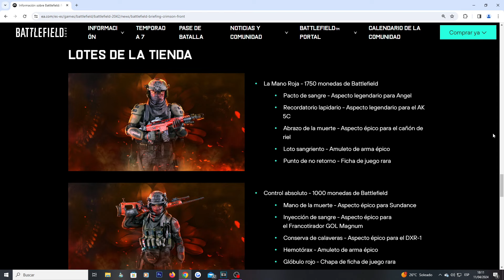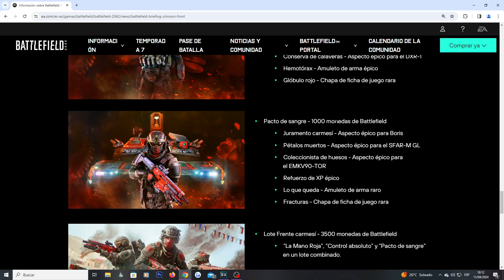VUELVE "El Frente" de BF1 con el evento CRIMSON FRONT | BATTLEFIELD 2042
Aquí hago directos a menudo! Directos por las noches de Battlefield y otros multis!